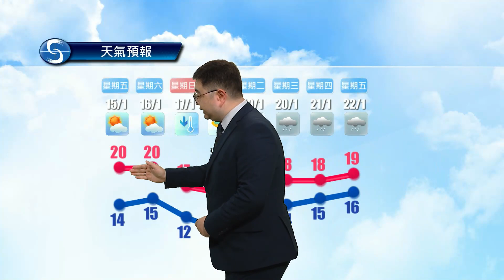早晨天氣節目(01月14日上午7時) - 學術主任鄭仲材